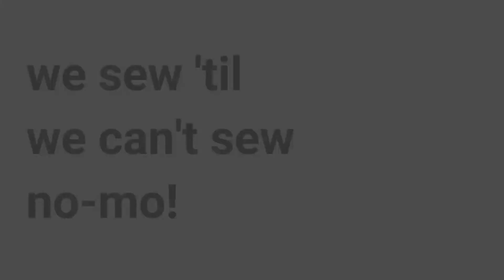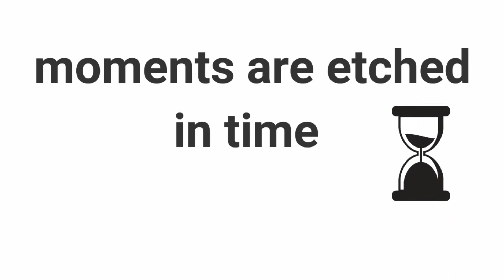Embellish Event Promo 2018